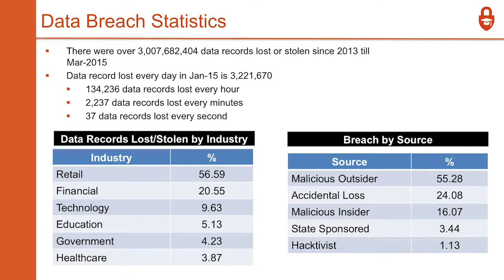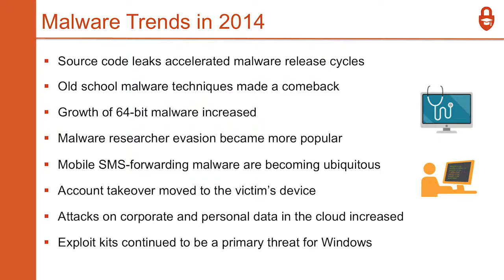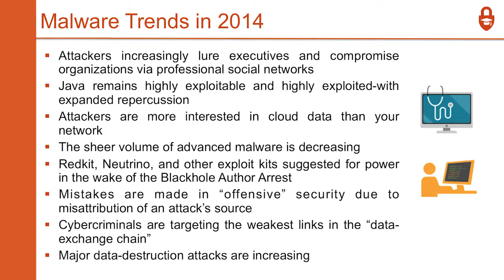Introduction to Ethical Hacking | Class 02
CyberTraining_365 is the best training destination for you and your team. Here you can Master Cyber Security techniques such as Analyzing Malware, Penetration Testing, Advanced Persistent Threats, Threat Intelligence Research, Reverse Engineering, and much more.

The training courses are up-to-date on all the latest technologies and industry standards. All of this is offered at a great value in a self-paced online environment. CyberTraining 365 prepares you for industry-recognized certifications so you are fully prepared for the best job opportunities in the industry.